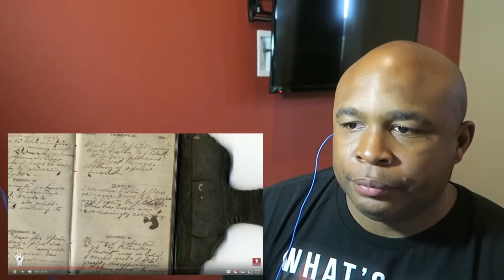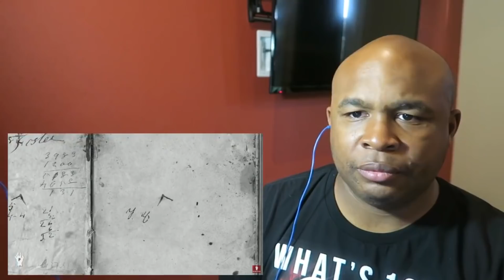Real Life Scary Insidious Stories! (Old School BHD)